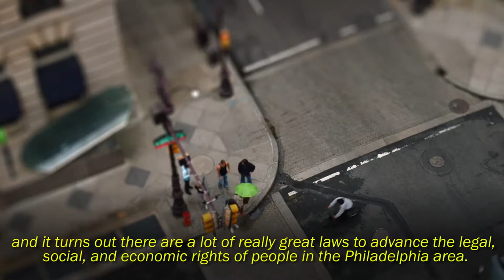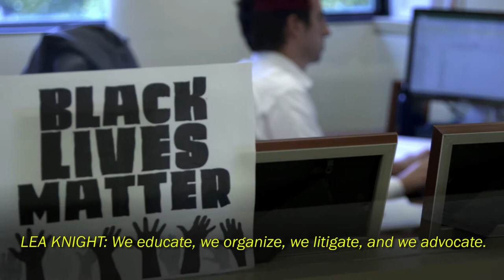Public Interest Law Center Promotional video trailer